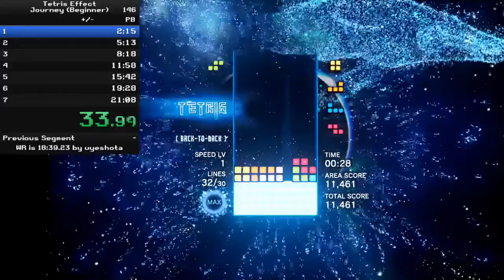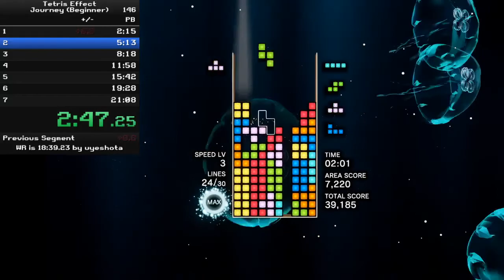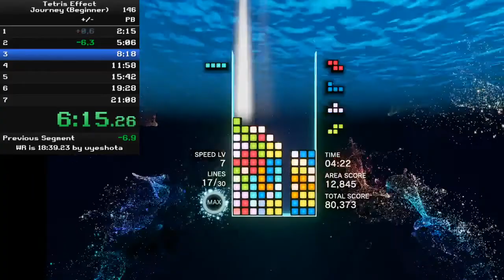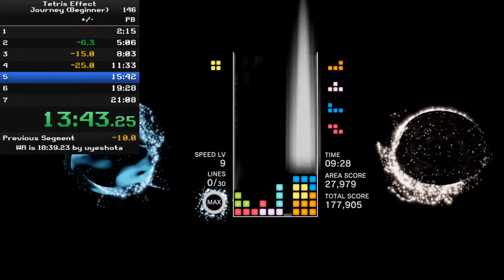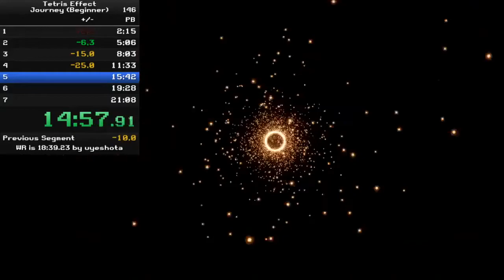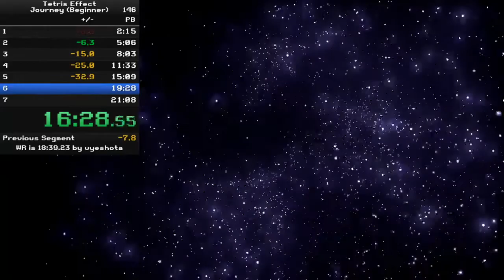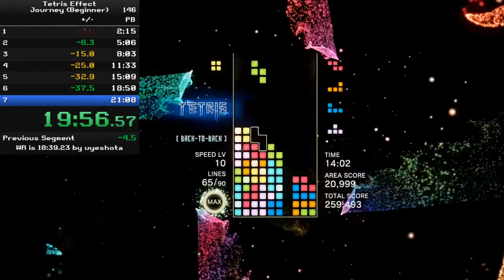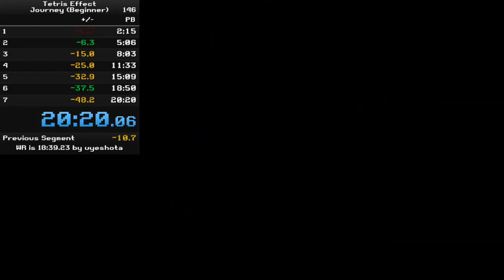Tetris Effect Beginner Journey Speedrun 20:20.06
pretty good run with few big misdrops